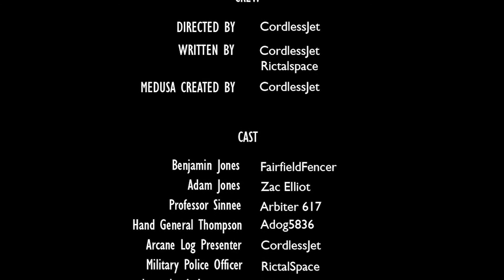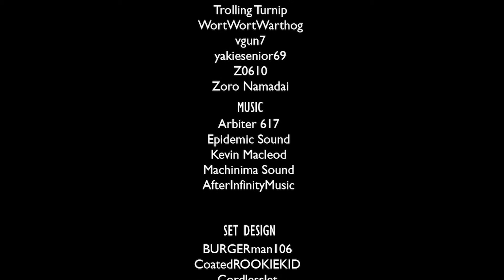MEDUSA | Powers of Arcane (Halo Machinima)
Medusa is a powerful empire of well built alliances. The war that plagued their world for half a decade is over...in part because of a Human named Benjamin Jones. He has helped keep Medusa safe with his inventions, and these inventions have protected innocents for years. Now, he wants to push the boundaries. He wants to go further. He wants to master the Powers of Arcane.